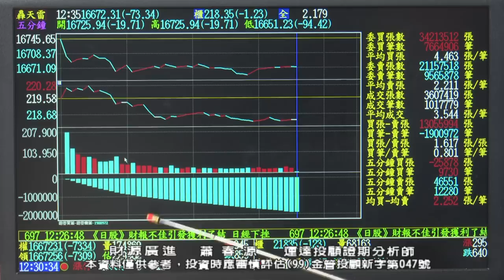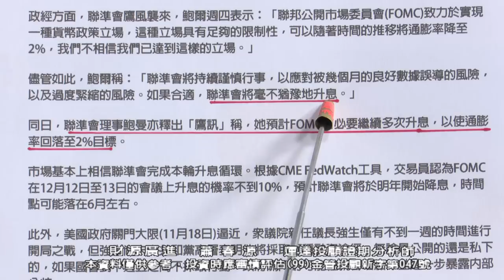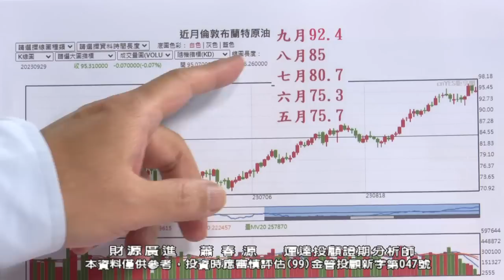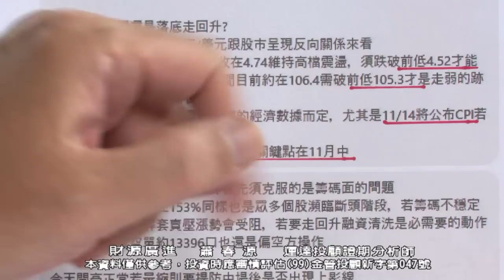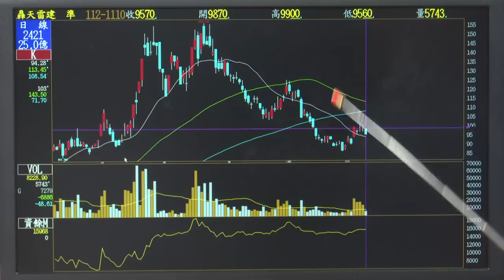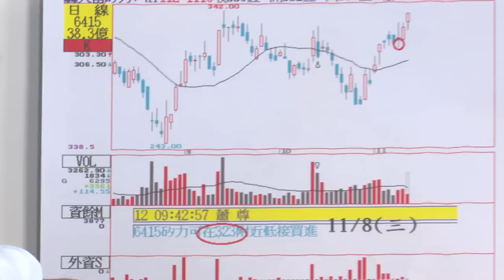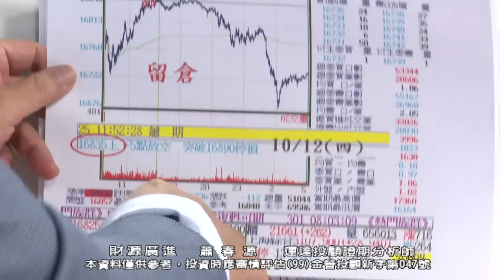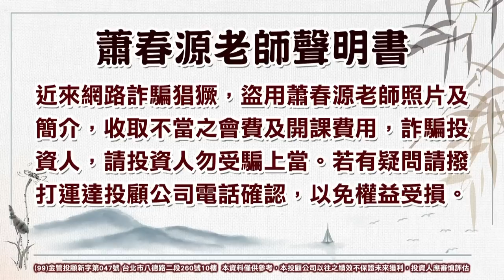20231110 2000 蕭春源 財源廣進